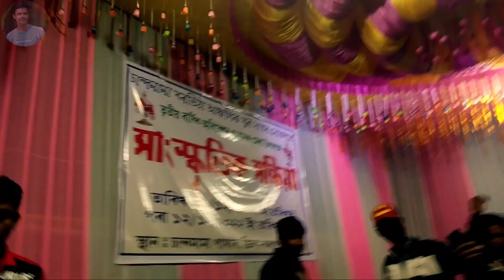আনন্দ মেলা | বৰভিঠা | Anondo Mela | Barbhitha | @TheRakibulRakibul | The Rakibul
আনন্দ মেলা | বৰভিঠা | Anondo Mela | Barbhitha | Mr Rakibul

@TheRakibulRakibul (Mr Rakibul)

Barbhita Anondo Mela